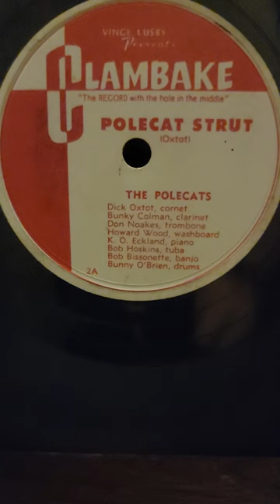Polecat Strut - The Polecats Clambake Records #2 19??